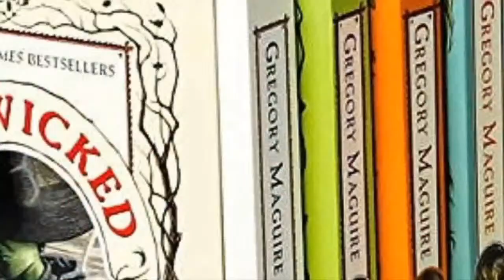Oz Historians React to WICKED Movie's Vanity Fair Photos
Vanity Fair released exclusive photos from photog Sophy Holland and Universal Pictures for a glimpse at the Thanksgiving 2024 release of Wicked Part One. Oz Historians Ryan Jay, Tori Calamito and Tiffany Sutton discuss.